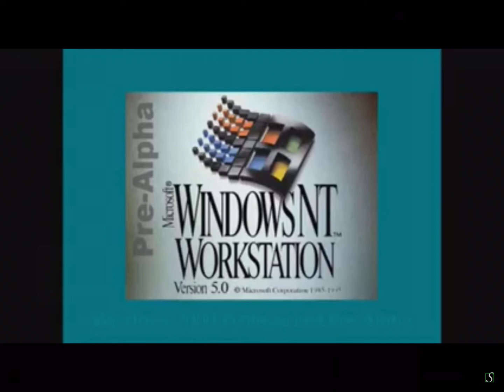Windows 2000 Professional Pre-Alpha